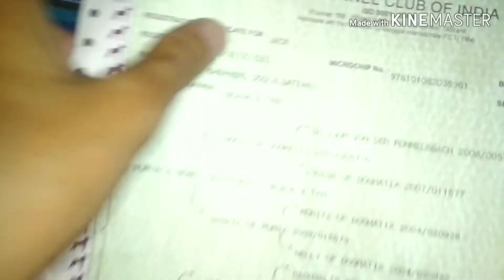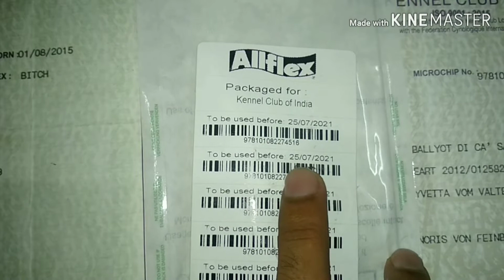KCI Microchip Dog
KCI Microchip and it's uses
Please use Microchip before Expiry Date